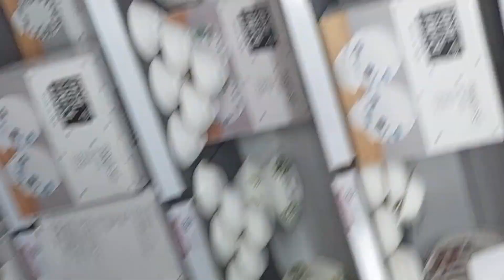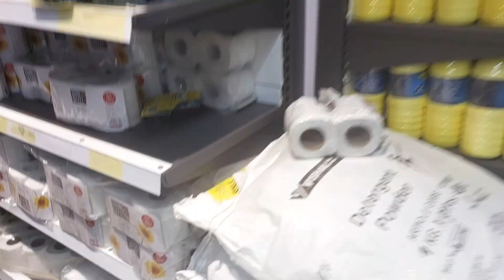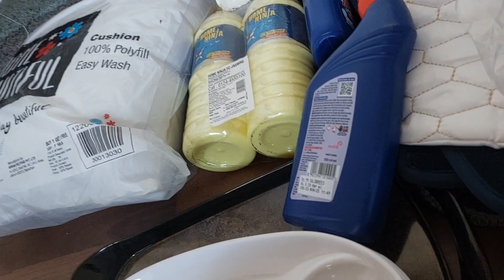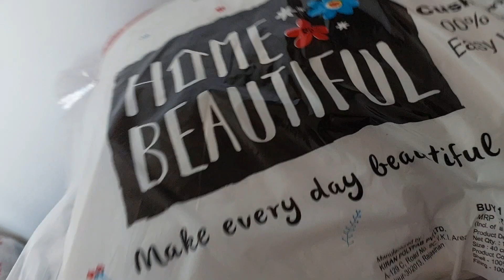cheapest Mall in srinagar ||srinagar ka sabse Santa Mall||v88 by syedapari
cheapest Mall in srinagar ||srinagar ka sabse Santa Mall||Vishal mega mart hyderpora Srinagar
SUBSCRIB IF YOU ENJOY!